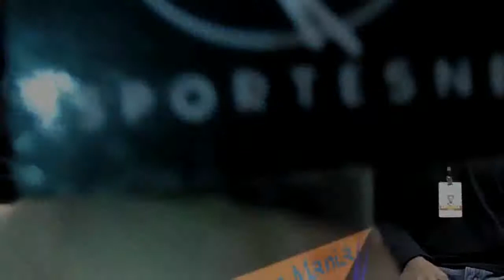ESPORTESNET - Análise do jogo CATS 1 X 3 Nacional - Paulista Série B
A equipe do ESPORTESNET com os jornalistas Alex Henrique Tobias e Fernando Alves Firmino recebem a visita da jornalista Charlene Sant'Anna e analisam o jogo entre CATS 1 X 3 Nacional em jogo válido pelo Campeonato Paulista da Série B 2014 no dia 24 de Maio de 2014 no Estádio Vereador José Feres em Taboão da Serra (SP)

ESPORTESNET
O portal democrático do esporte

ESPORTE MANIA
O programa para quem tem mania por esporte

ESPORTE MANIA é o programa de vídeo e web rádio do ESPORTESNET

Sempre com grandes eventos e novidades do mundo do esporte

Jornalista responsável/Apresentação: Profº Fernando Alves Firmino - MTB: 71668/SP